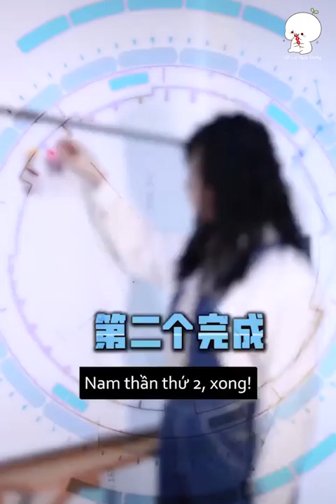A Xuyên bé mập đáng yêu | ITube| Douyin china